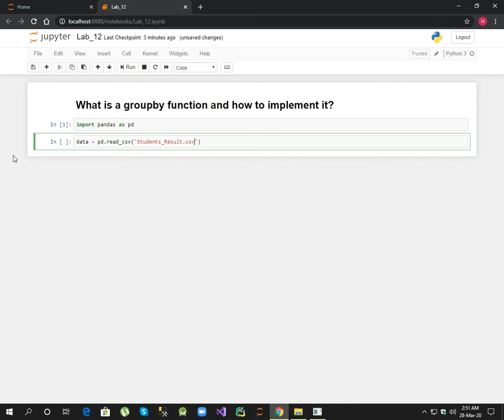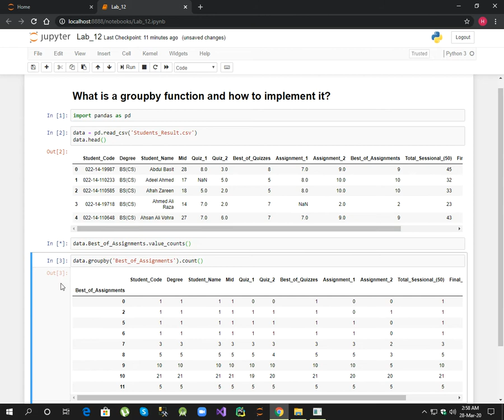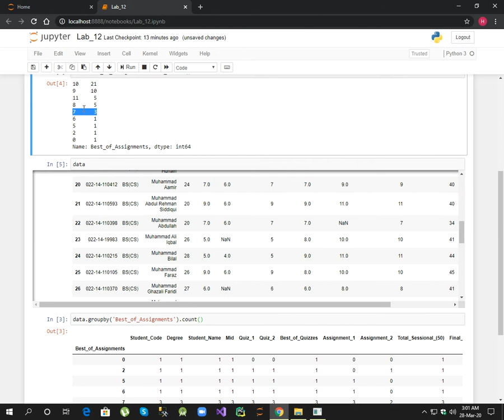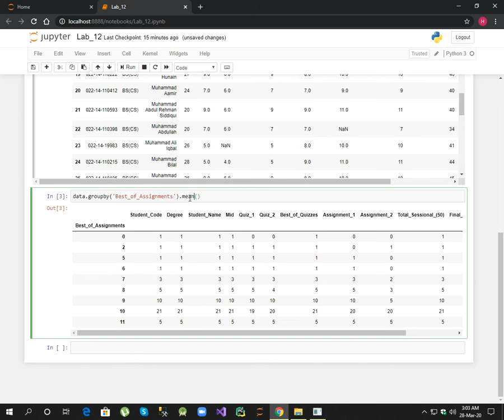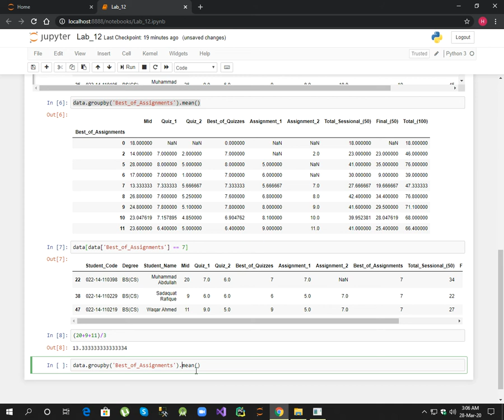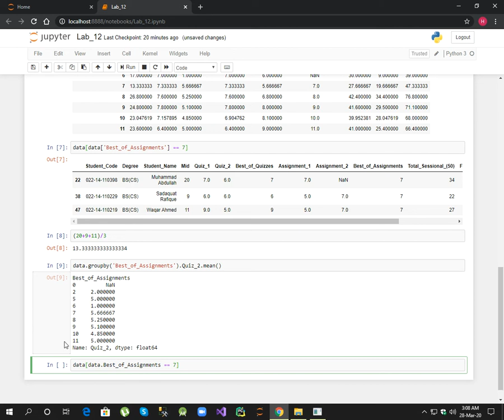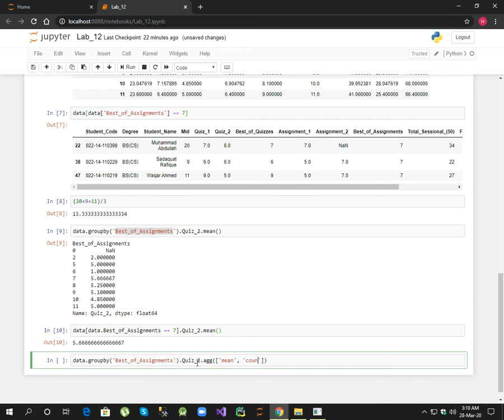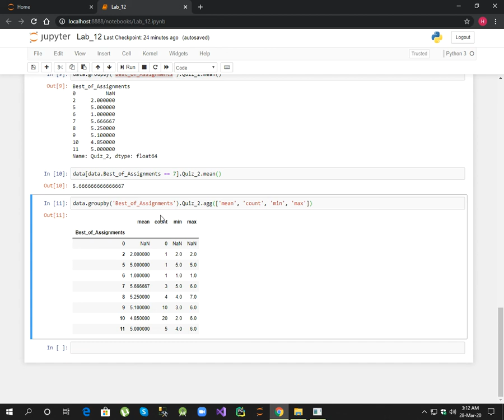GroupBy function Pandas in detail in Urdu/Hindi #13 | MSquareH